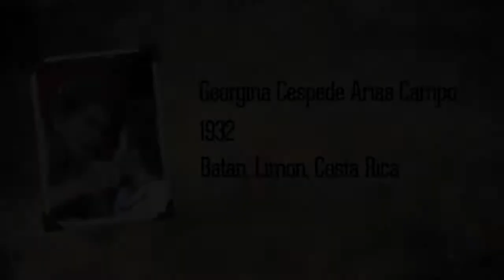Partera, saberes y memoria.